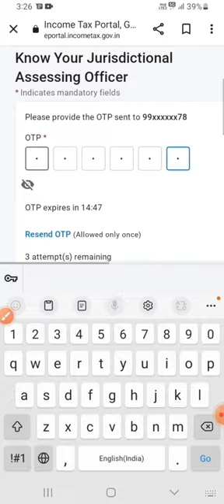कुछ ही सेकंड में AO Code निकाले |How to find Pan Card AO Code | किसी भी Area का 🫡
Your Quires-

AO code

ao code of my location

ao code for pan card

ao code for pan card for no income

ao code kaise jane

ao code

ao code kya hota hai

ao code for

pan

ao code for no income individuals

card delhi

ao code for pan card malayalam

ao code for pan card tamil